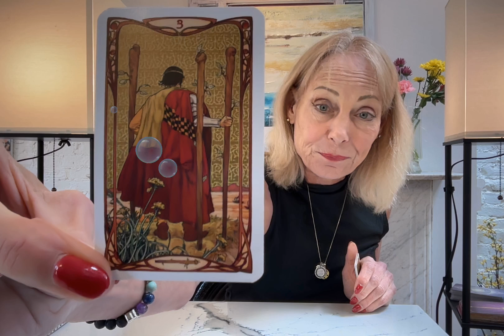VIRGO**WOW YOU WILL NEED INNER COURAGE AND AUTHORITY WITH MONEY AND AMBITION!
VIRGO THIS IS A SUPER INFORMATIVE READING YOU NEED TO WATCH RIGHT NOW!